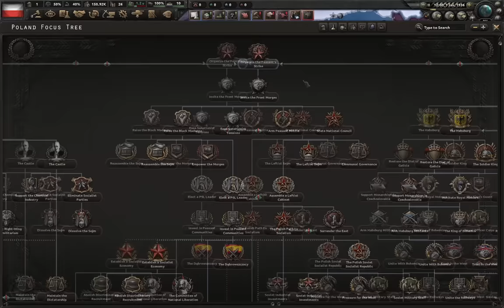This is how you can RECRUIT Skill 6 Generals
Yes, literally, you can recruit generals as skill 6 in HOI4. You have to do some things first, but it is definitely possible. Hearts of Iron 4 does not exist, but Hearts of Iron IV is a cursed exploit game.